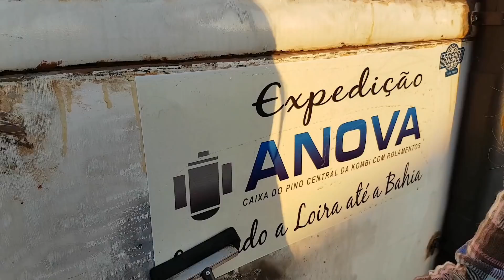Ep 192 - 2.500 km em 5 dias e a minha vida na Kombi - Estamos na Bahia!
O meu dia a dia na Kombi...